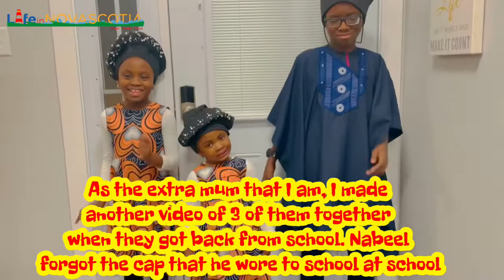My Children’s School’s Multi-Cultural Day, Potluck and Last Day of School |Cook With Me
In this video, I show you my children’s school’s multi-cultural day and potluck. I also take you through a ‘cook with me’ session.

Canada is a multicultural country, so I feel it’s important for immigrants to showcase and retain their culture as much as they can and as much as the law of the land permits.